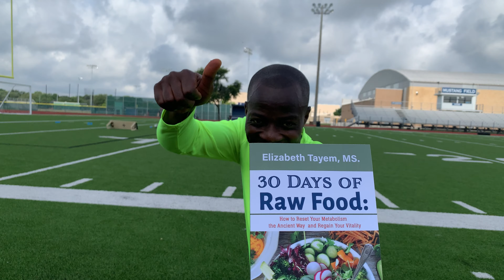Words are not always enough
No one said it was going to be easy! "Health is wealth", we all know that but we fail to do the right thing to gain the "wealth". “Food is your best medicine”
Get a copy of my wife's newly released book.
If you need my help, support, coaching, or mentorship, she will be happy to have a one on one conversation with you.
and get connected to us and our services.

30 Days of Raw Food: How to Reset Your Metabolism the Ancient Way and Regain your vitality via @amazon

Majoring in the things that are under your control will bring you success. Don’t be distracted by the things you have no control over, for example your age, skin color, where and when you were born.